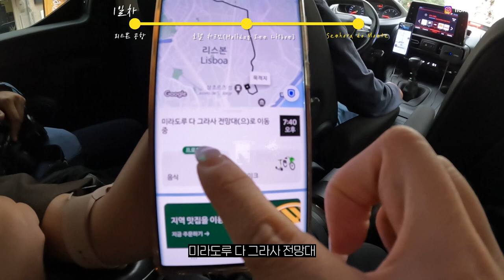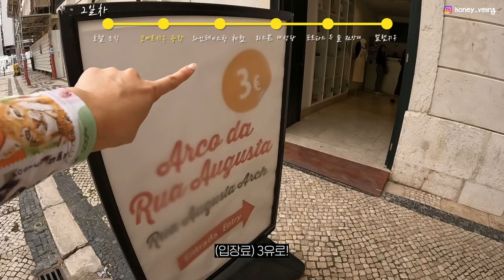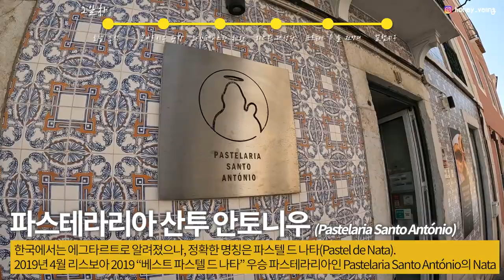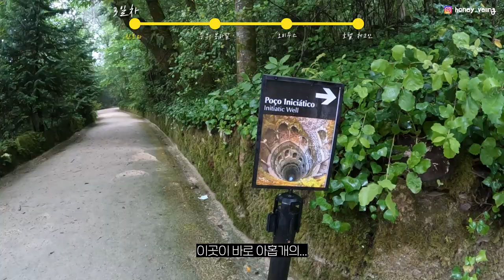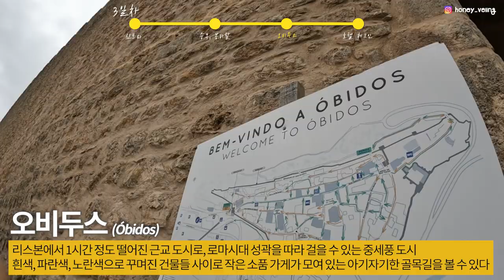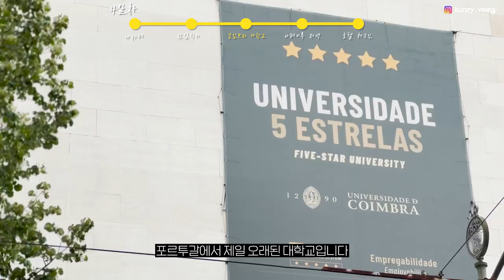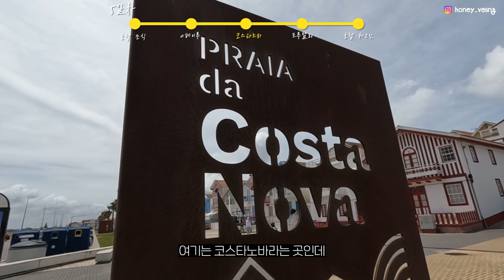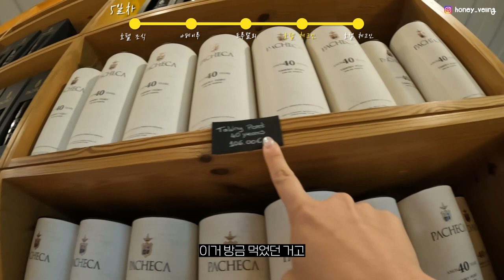🇵🇹 첫 유럽여행으로 추천하는 포르투갈 8일간의 브이로그.zip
2022년 4번째 출국, 포르투갈🇵🇹
남부부터 중부, 북부 포르투 여행까지 이것만 보고가❤️

🔖 포르투갈 입국시 준비서류 (22.06.01 기준)
1. Pcr 또는 Antigen 음성확인서
2. 자가격리 없음

🔖 한국 입국시 준비서류 (22.06.01 기준)
1. 출발일 기준 48시간 이내 검사한 PCR 음성확인
OR 24시간 이내 검사한 신속항원(Antigen) 음성확인
2. 한국 백신 접종 증명서(COOV앱 가능)
3. 접종완료자 격리없음/미접종자 : 7일 격리의무

✈️ 포르투갈 6박8일 여행 일정
〰️1일차 : 리스본 도착 - 호텔 체크인
〰️2일차 : 리스본 시내 투어 - 리스보아 스토리센터 - 점심 - 포르나스 두 솔 전망대 - 나타 시식 - 와인 테이스팅 - 벨렘지구 투어 - 저녁
〰️3일차 : 신트라 헤갈레이아의 별장 - 중부 봉바할 이동 - 점심 - 산구이냘 와이너리 - 오비두스 워킹투어 - 저녁
〰️4일차 : 나자레 투어 - 점심 - 코임브라 대학교 투어 - 아베이루 이동 - 저녁
〰️5일차 : 아베이루 투어 - 코스타 노바 투어 - 포르투 도루밸리 이동 - 도루밸리 4X4 투어 - 저녁
〰️6일차 : 포르투 이동 - 렐루 서점 - 클레리구스 타워 - 불사궁 - 점심 - 빌라 드 노바 가이아 신시가지 - 도루강 보트투어 - 저녁
〰️7일차 : 올리브 오일 테이스팅 체험 - 점심 - 포르투 공항 출발
〰️8일차 : 포르투 출발 - 이스탄불 - 한국 도착

다음 편인 포르투 여행기도 기대해주세요🇵🇹
이 영상은 포르투갈관광청, 터키항공의 지원을 받아 제작되었습니다.